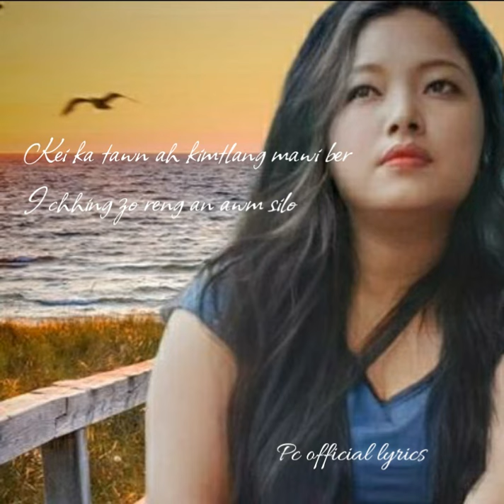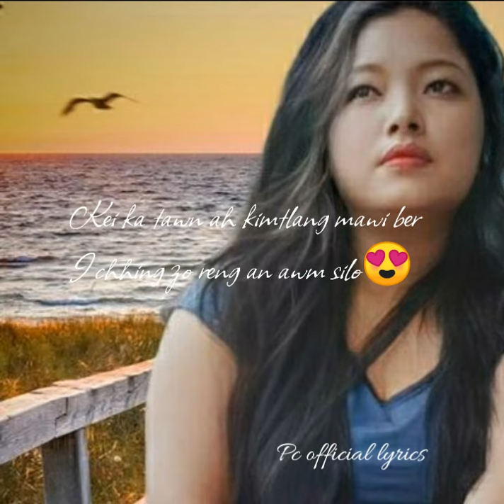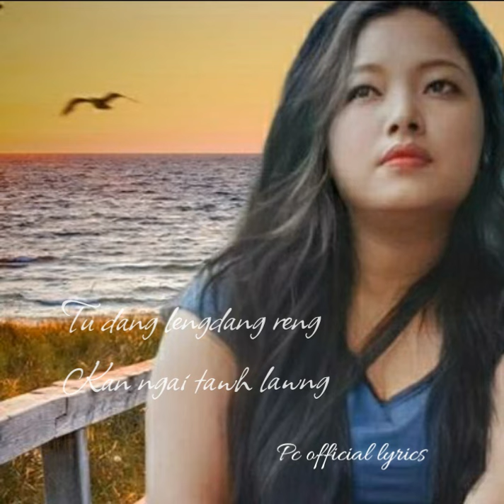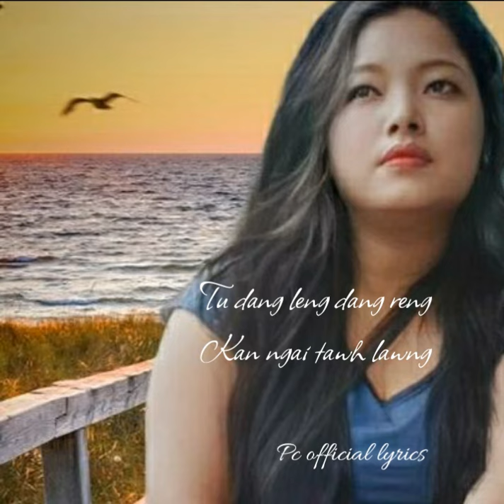Kan len dun hun chuan-David Vanlalringliana